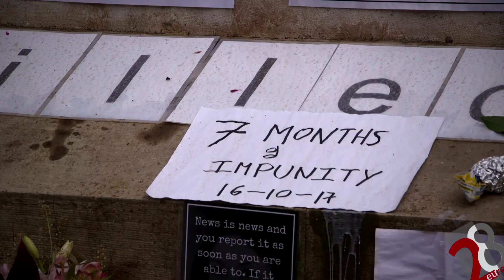28EUROPE TRAILER S02 E17 MALTA HD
«ΜΑΤΩΜΕΝΟΣ ΣΤΑΥΡΟΣ»
Trailer της εκπομπής της 12ης Ιουνίου 2018, 23:00, ΕΡΤ1

«Ποιός σκότωσε τη Ντάφνε Καρουάνα Γκαλίθια;» Το ερώτημα αυτο κυριαρχεί στην πολιτική ζωή της Μάλτας μετά την δολοφονία της κορυφαίας εκπροσώπου της ερευνητικής δημοσιογραφίας στη χώρα, τον περασμένο Οκτώβριο. Η βόμβα που τίναξε στον αέρα το αυτοκίνητο της δημοσιογράφου, γκρέμισε μια σειρά από ψευδαισθήσεις για την κατάσταση στη χώρα και αποκάλυψε την ύπαρξη ενός αδίστακτου παρακράτους, που συντηρεί και συντηρείται από τη διαφθορά.
Η οικογένεια της Ντάφνε, νεαροί ακτιβιστές και κάποιοι θαρραλέοι συνάδελφοί της συνεχιστές του έργου της απαιτούν να χυθεί άπλετο φως στις υποθέσεις σκανδάλων, που ερευνούσε η ίδια και οι οποίες το αργότερο μετά την αποκάλυψη των Panama Papers έγινε φανερό ότι αγγίζουν και τα δύο κυρίαρχα κόμματα της χώρας, τα οποία εναλλάσσονται στην εξουσία, συντηρώντας ένα ιδιότυπο καθεστώς οικογενειοκρατίας και παλαιοκομματισμού.